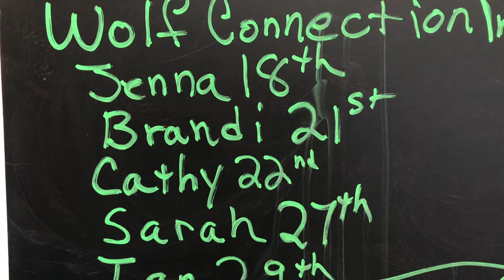eBlast 3 15 19